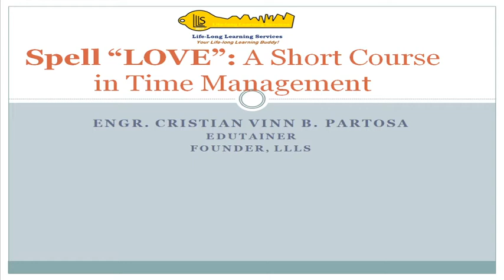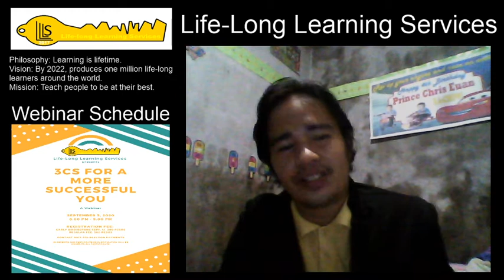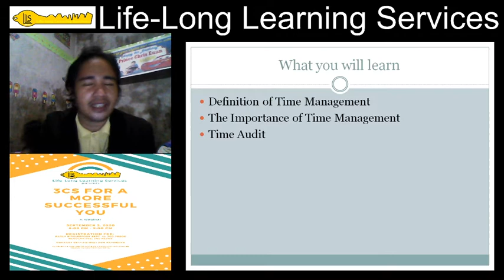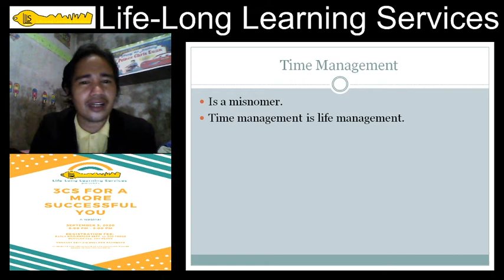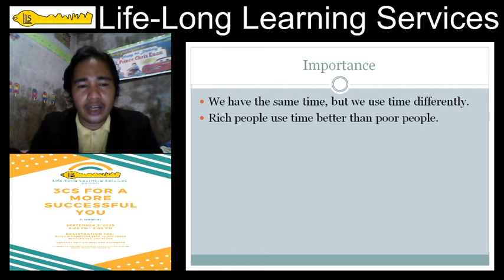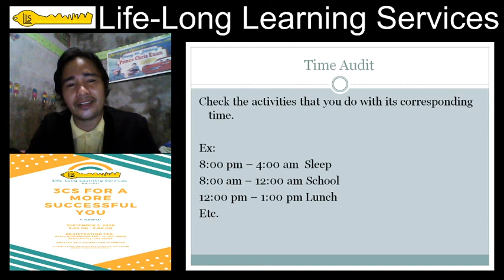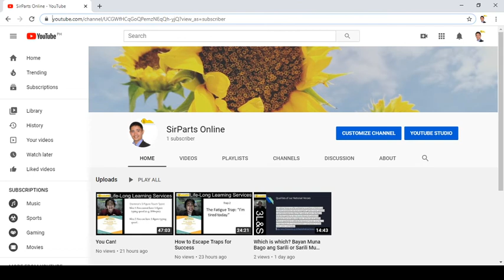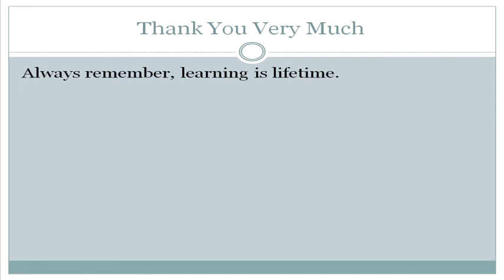How to Manage your Time ( Spell "Love: A Short Course in Time Management)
Time management is important in our life. Learn the basics of time management.